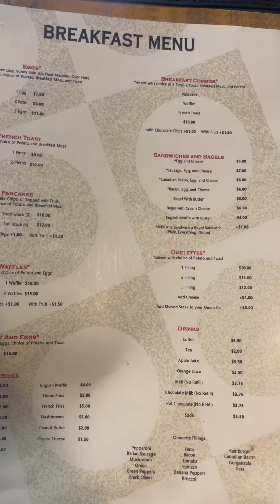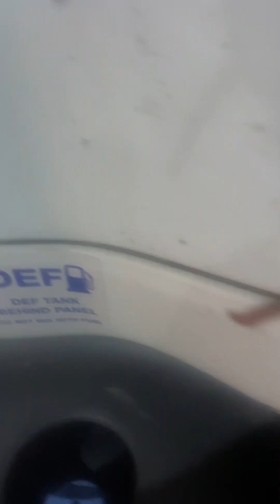My western express journey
Daily vlog of trucking